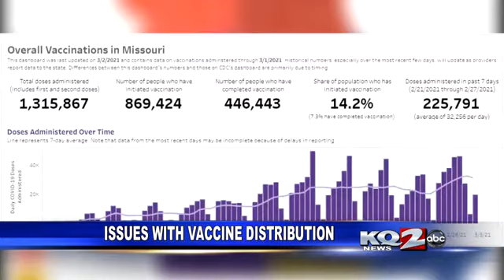Issues with vaccine distribution in Missouri